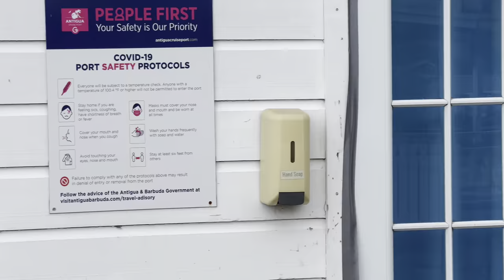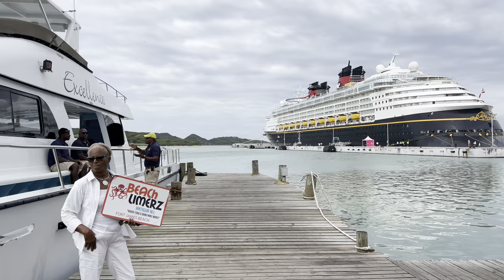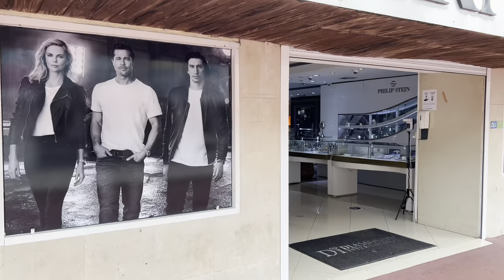The Hostile Day | Saturday Morning Market | Antigua and Barbuda 5 November 2022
I was feeling unwelcome today but am always grateful to get home safely.